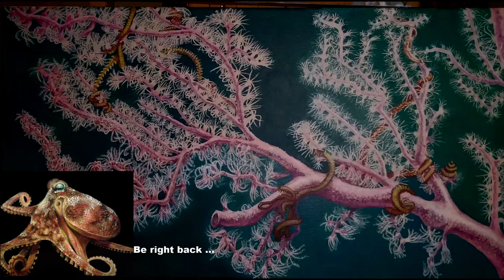Full Stream - Painting Ocean dreams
The Hatch Marking begins! Watch Paint dry! Meticulous work that takes hours for little change! Not-excitement BURSTiN--

Part of a series of paintings inspired by the voyages of the NOAA Ship Okeanos Explorer and their exploratory mapping and ROV missions. Broadcast live on Twitch as TheSpinster!